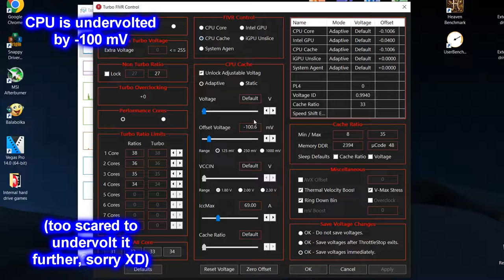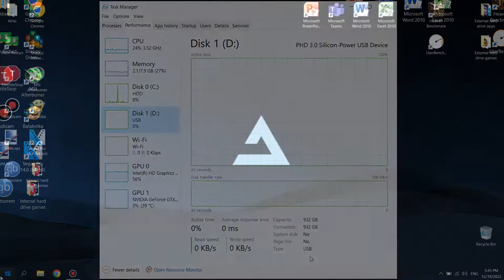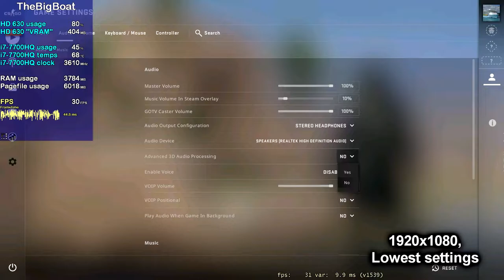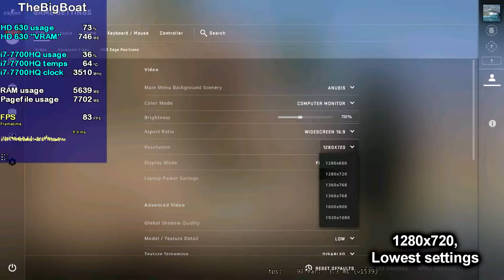CS:GO with NO GPU || Intel HD Graphics 630, 8 GB RAM, No SSD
Merry late christmas! As an alternative way to celebrate the holidays on my benchmarking channel, let's test CS:GO on Intel HD Graphics, as it's popular, E-Sports and stuff like that, and is quite broken optimization-wise compared to how it was a few years ago, according to what I've heard. And I gotta say, it actually runs quite well here. Quite well for a casual player like me, but for a competitive player, well... Given that you have to lower the resolution quite a bit to get a 60+ FPS experience almost all of the time, I'm not so sure... CS:GO is a game where you DO want as much FPS as possible if you want to be "competitive", and I don't think zWORMz Gaming, or any of the aim-botters from the countries of Russia and Ukraine, would be happy playing at 640x480. But hey, at least this is better than the 5 FPS I got with the crappy Lenovo IdeaPad 100-15IBY whose processor is worse than a Mobile Core 2 Duo from 2006! :D

BTW, I suck in this game!
🕒 Timestamps:
00:00 - Intro and Specs
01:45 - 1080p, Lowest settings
05:38 - 900p, Lowest settings
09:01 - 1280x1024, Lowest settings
12:28 - 720p, Lowest settings
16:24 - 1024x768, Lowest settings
20:05 - 800x600, Lowest settings
23:32 - 640x480, Lowest settings
27:06 - Outro
Benchmark footage recorded externally from my phone in order to show the actual performance. Settings footage recorded internally using MSI Afterburner.
 Laptop 💻 model: Lenovo Legion Y520-15IKBN 80WK 🔥 :
🔵 Integrated GPU: Intel HD Graphics 630 - 4 GB of shared memory; 24 shaders; 1100 MHz burst frequency (for the i7-7700HQ); DirectX 12.1, OpenGL 4.6 and Vulkan support
⬛ Boot drive: 1 TB 5400 RPM Seagate ST1000LM035-1RK172 HDD (it doesn't have an SSD)
⬛ External drive: 1 TB 5400 RPM Silicon-Power SP PHD U3 HDD

Credits to mishalhossin for the Atlas OS wallpaper.